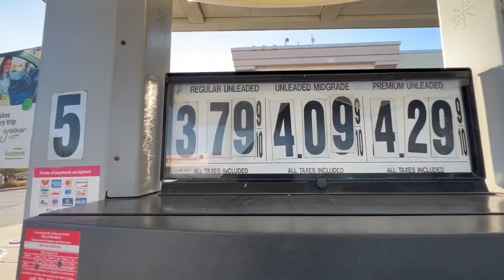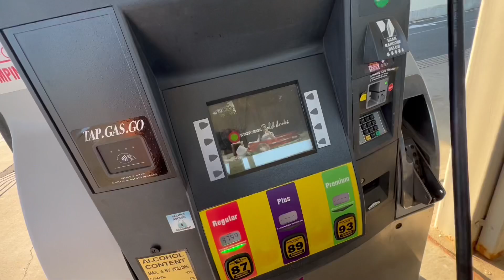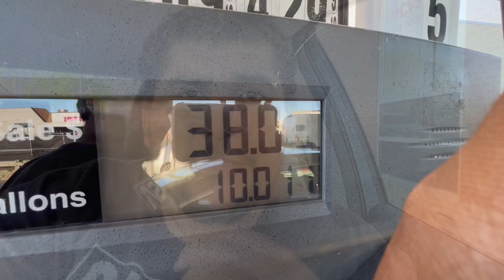ESTADOS UNIDOS JÁ NÃO É TÃO BOM QUANTO ANTIGAMENTE?